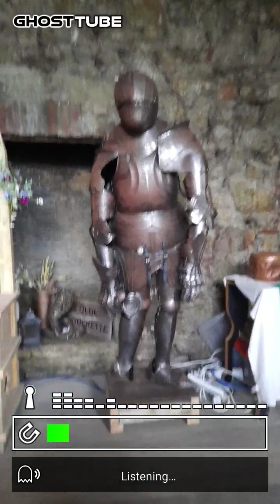Ghost hunter footage of a poltergeist at Gwrych haunted castle!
GhostTube -Ghost hunter catches footage of a cat ball being thrown by poltergeist at Gwrych haunted castle the perfect venue for an horror movie! Paranormal activity captured on film.